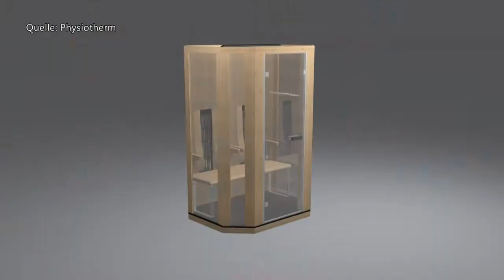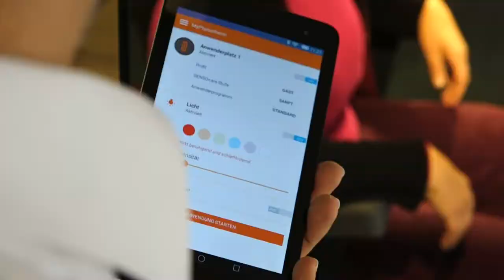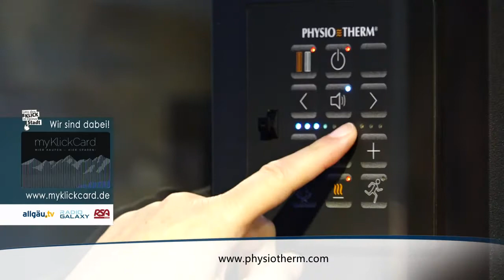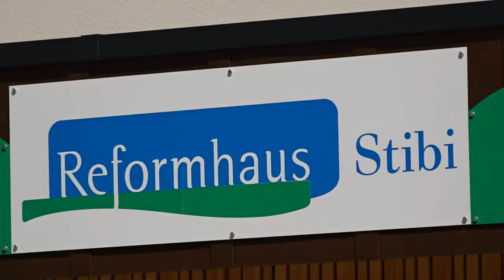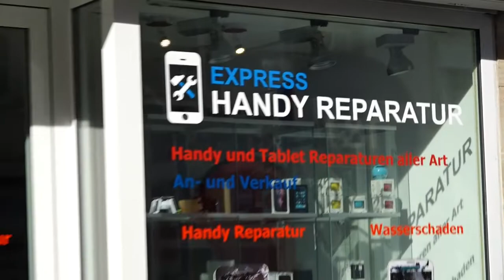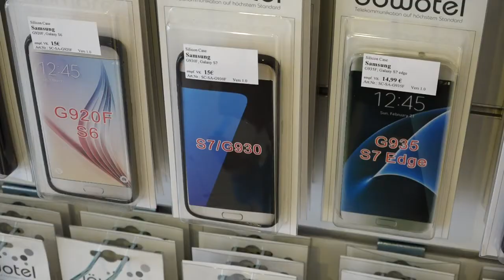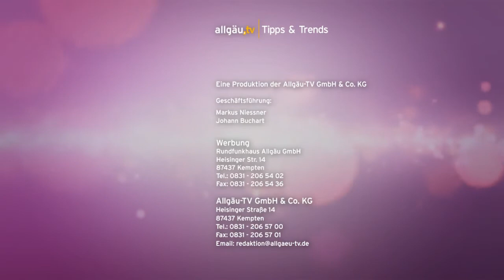Tipps und Trends - 31. März 2021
Interessantes und Informatives aus der Allgäuer Wirtschaft - 31. März 2021.